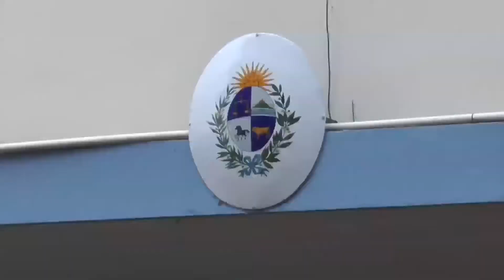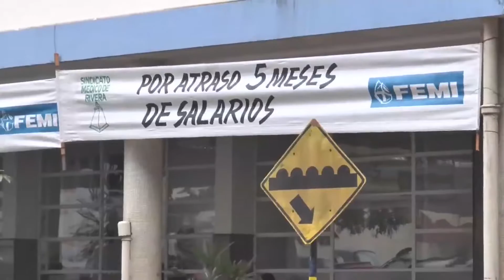Dra. Aída Goncalvez - Directora departamental de Salud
Tras la firma del acuerdo entre ASSE, el ejecutivo de FEMI y el Sindicato Médico de Rivera, el sábado comenzó a normalizarse la atención en consultorios y las cirugías coordinadas en el hospital. La Dra. Aída Goncalvez, directora departamental de Salud, hizo referencia al conflicto y respaldó la actual gestión del nosocomio.